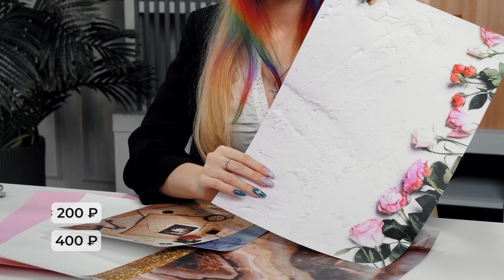Что купить для съемки крутого видео. Советы Анжелика Потапова.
В этом видео Анжелика Потапова, бьюти-видеограф, расскажет какие гаджеты помогут nail-мастеру в создании качественных видео и фото. А также покажет, как работать с данной техникой и даст совет какую лучше выбрать, опираясь на свой опыт.

*Instagram принадлежит компании Meta, признанной экстремистской в России и запрещённой